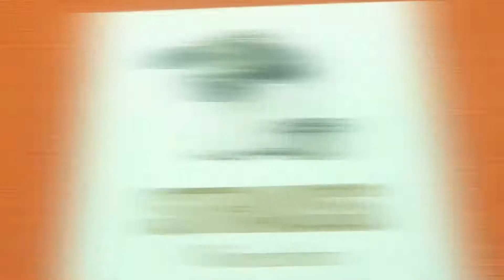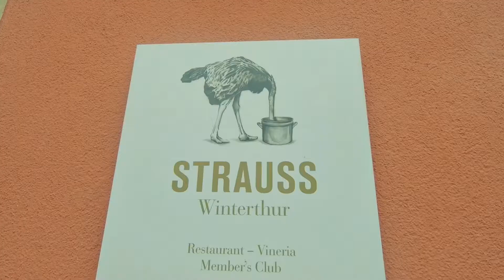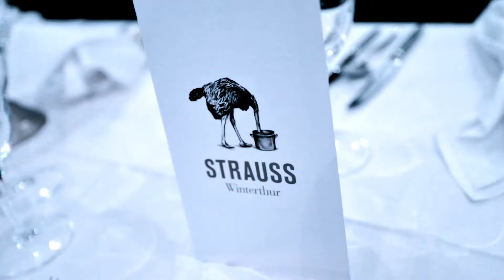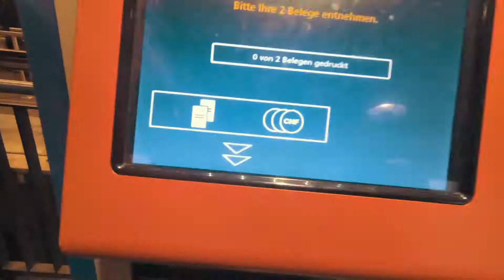Vlog140 - Silvestergala in der Schweiz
Ein Abend und gleich zwei Auftritte in zwei Jahren. Ich durfte am 31.12. in Winterthur eine Silvestergala moderieren und spielen. So konnte ich meine letzte Show des Jahres und die erste Show des neuen Jahres gleich an einem Abend absolvieren. Und ich durfte mit meiner wunderbaren Frau Susanne Neujahr und zwei Tage in der Schweiz verbringen. Gemeinsam haben wir Winterthur und Zürich genossen. Besonderen Dank an das tolle Team vom großartigen Restaurant - Vineria Strauss und die wunderbare Band StoneWashed, die mich auch technisch unterstützt haben. Wer Lust, Zeit und Freude hat dem wünsche ich mit diesem kleinen Video viel Spaß.✌️👍😃🙏

Als Best Ager habe ich mit knapp fünfzig meine bisheriger Karriere aufgegeben und beschlossen einen lebenslangen Traum zu verfolgen und umzusetzen: als Stand-Up Comedian auf möglichst vielen Bühnen dieser Welt aufzutreten.

Bei der Umsetzung dieses Zieles habe ich dann mit 52 Jahren die sozialen Medien und Netzwerke wie YouTube, Facebook und Instagram entdeckt. Diese schöne neue Welt, die mir als Best Ager die Chance bietet mit einem Best Ager Vlog und Best Ager Blog Publikum zu finden.

Plötzlich wurde mir klar, dass das was meine Generation als RTL, Pro 7 oder ARD kannten heute eben Facebook, Instagram oder YouTube heißt. Und während bei RTL, Pro 7 und ARD über Jahrzehnte irgendwelche Leute im Hintergrund für uns (also das Publikum) entschieden haben was wir wann zu sehen bekommen, gibt es genau diese Gatekeeper und Zensoren heute nicht mehr. Wir können alle kreativ sein, Inhalte produzieren und auf den neuen Sendern dieser digitalen Welt senden. Ob sie gut oder schlecht sind, unterhaltsam, interessant oder langweilig entscheiden dann auch wir, das Publikum. Und niemand sonst.

Ich beneide meine Kinder um die Freiheiten, die Möglichkeiten und die Innovationen die sie heute haben und auch genial nutzen können, weil sie damit aufgewachsen sind. Ich als Best Ager muss mich halt mehr anstrengen und permanent lernen, um auch so gut wie sie zu werden und zu sein. Aber nur weil ich jetzt über 50 bin und mir so viele „FreundInnen“ erklären dass ich für das alles zu alt und zu unbedarft bin, werde ich mich nicht davon abhalten lassen auch noch die unendlichen Möglichkeiten dieser neuen digitalen Welt zu genießen und zu nutzen. Wenn Du Lust hast dann begleite mich doch. Oder noch besser, mach mit und wir können uns als Best Ager gemeinsam beweisen. Also vor allem auch unseren Kindern gegenüber, die so oft über uns Alte mitleidig lächeln.

Meine Kamera: CANON 6D Mark II
Meine Drohne: DJI SPARK
Mein Stabilisator für die Kamera
Mein Stabilisator für mein iPhone